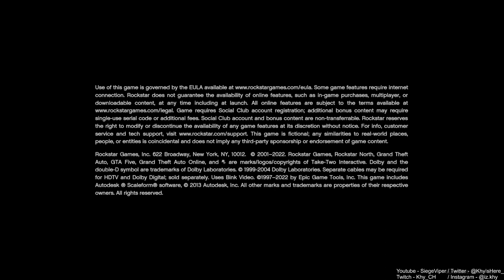GTA Online Heist #110 - OKAY IM DONE WITH GTA!